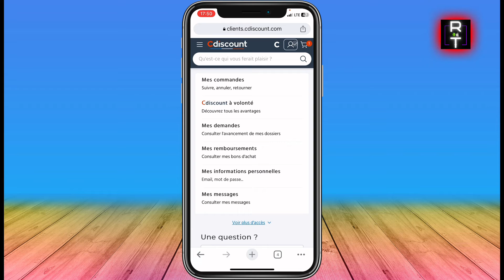Comment Changer Mot De Passe Sur Cdiscount (Facile)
Dans cette vidéo, je vous montre Comment Changer Mot De Passe Sur Cdiscount (Facile)